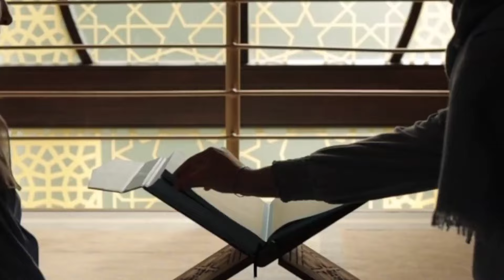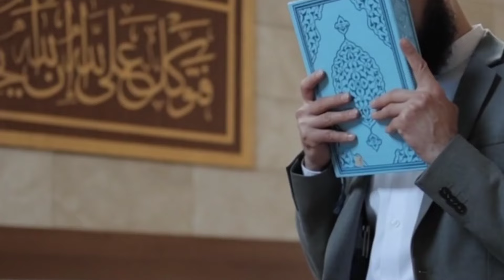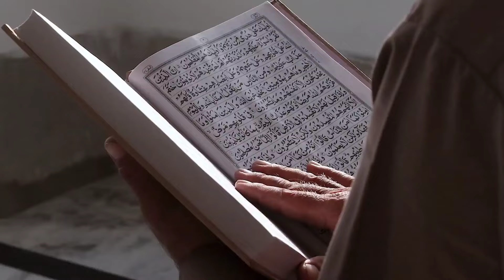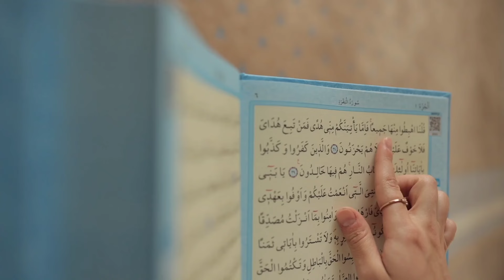हर दिन चलते फिरते पैसा और दौलत का पॉवरफुल तस्बीह हर तरफ से पैसा आयेगा | Wazifa for Money